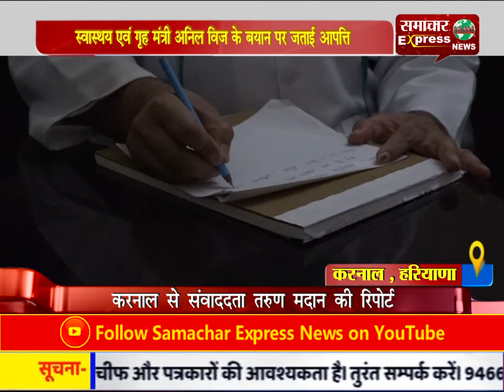स्वास्थय एवं गृह मंत्री अनिल विज के बयान पर जताई आपत्ति